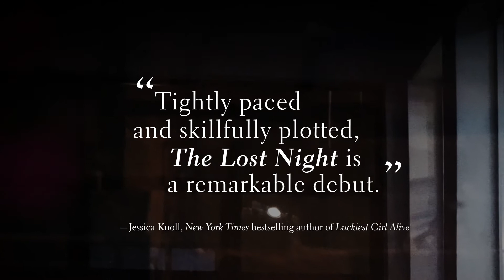Book Trailer - The Lost Night by Andrea Bartz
What really happened the night Edie died? Years later, her best friend Lindsay will learn how unprepared she is for the truth.